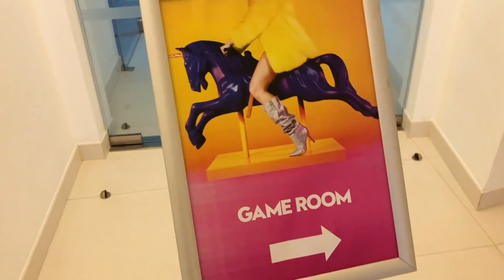A LUTA ENTRE MALUKO E ZÉ COLMEIA - NO VIDEOGAME | DIÁRIO DA ILHA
Os brasileiros Markus 'Maluko' e Rodrigo 'Zé Colmeia' estarão no Octógono do UFCFightIsland5, neste sábado (10). Antes disso, na terça-feira (6), os amigos que dividiam a mesma casa nos Estados Unidos aproveitaram o tempo livre para jogar videogame. E teve até Rodrigo Minotauro nocauteando um atual campeão...

Teremos um novo episódio TODOS OS DIAS às 13h (horário de Brasília).